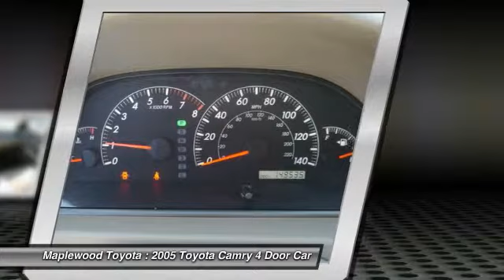2005 Toyota Camry LE Maplewood, St Paul, Minneapolis, Brooklyn Park, MN Z2710A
Maplewood Toyota
2873 US-61

Maplewood Toyota
2873 US-61

Don't miss this 2005 Toyota Camry. It's equipped with Automatic transmission and features a Salsa Red Pearl exterior. With 149535 miles, You'll want to take this 4 door car home. Make a great choice today.